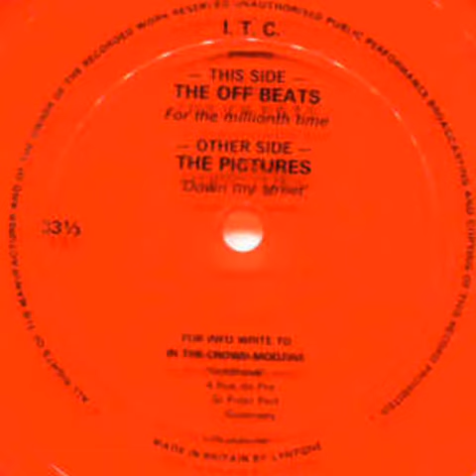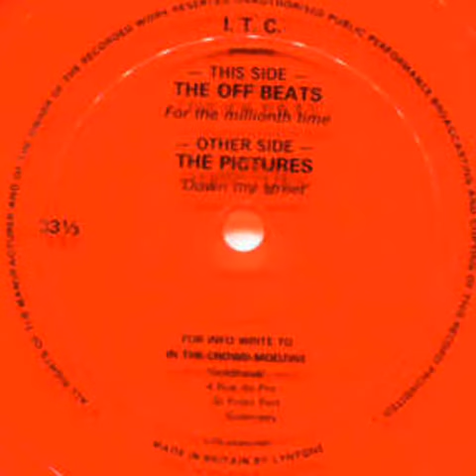Down My Street - The pictures